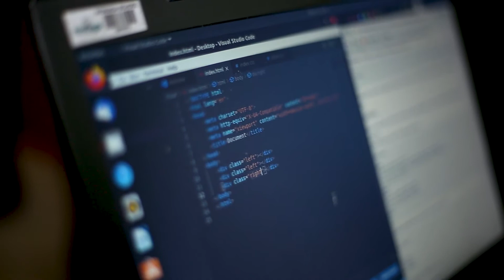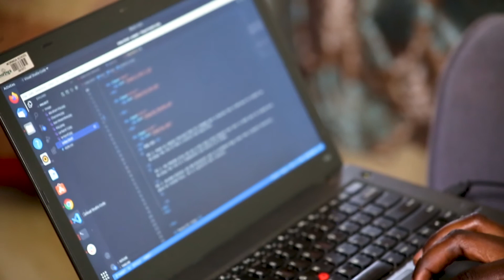What it takes to be a computer programmer | @MORINGA SCHOOL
COMPUTER PROGRAMMER CAREER